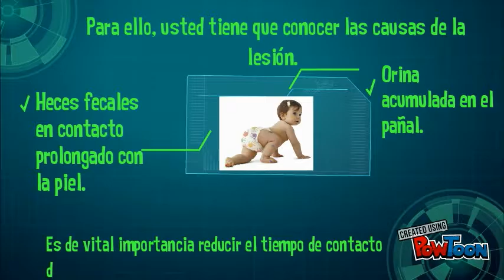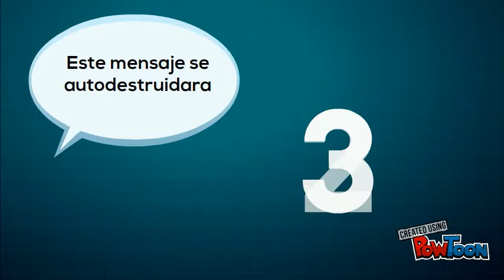ermatitis de la zona del pañal